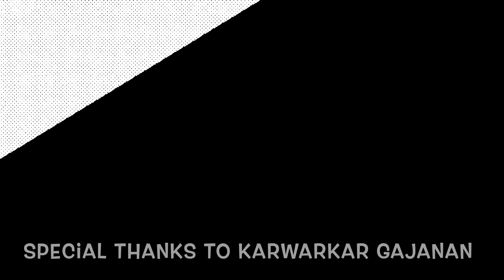Narasimha Jatra Drone || Kurumgad Island 2024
Kurumgad Island | Karwar
On Poornima (Full Moon Day) after Makara Sankranti every year.
On that day early in the morning at 5 am Shree Narasimha Deity's Palaki is decorated at the chief priest's House  Mr. Sapre and taken on procession up to the Backwater Ferry at Bhovi wada of Kadwad.And this 2024 i was present a daybefore to witness this beautiful story.

Kurumgad Island, also known as Karamdhar Island, is a small island located off the coast of Karwar in Karnataka, India. The island is part of the Western Ghats and is a popular destination for adventure sports and nature lovers.

Welcome to Shirish's World!

GoPro Hero 10 - Croma
DJI MINI 2 Drone - HobiTech
MIC Rode - Hey Jimmy
iPhone 14ProMax

You will see me on the roads with my BMW F850